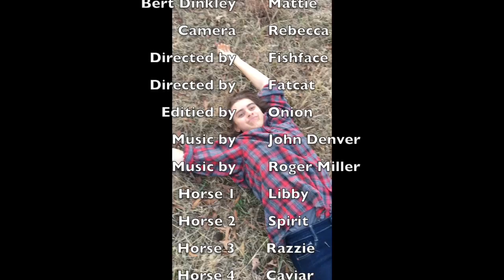Farm Brothers- Documentary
This documentary is about the Dinkley brothers and their inspirations to up coming farmers.